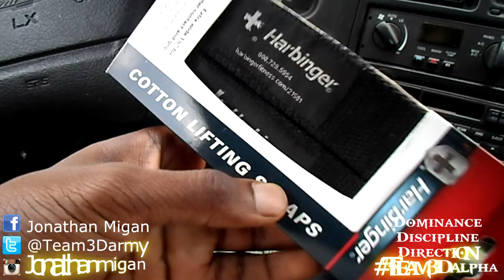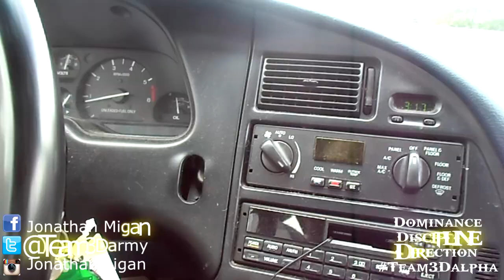Vlog: Cheap place to buy Gym shyt...Chalk & Lifting Straps etc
$$$$$$$ MY CHANNELS $$$$$$$

$$$$$$$ MUSIC $$$$$$$

Beats by: Emmanic aka Emmanuel P Johnson